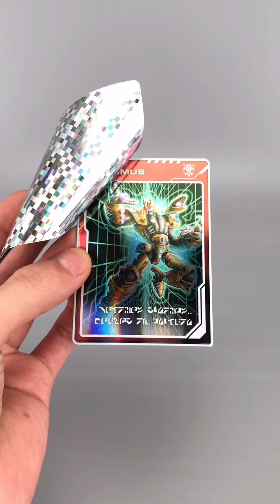孩之宝。变形金刚。赛博坦之战。王国。加强级：巨蝎勇士。Hasbro.Transformers.Kingdom.Deluxe Class:Predacon Scorponok.